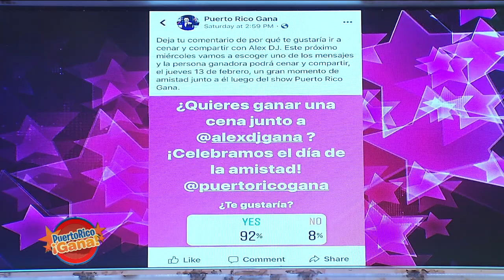Puerto Rico Gana - 02–12-2020- #1